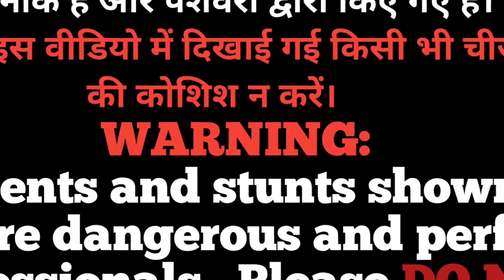No Hand Food Challenge 2023 | बिना हाथों के इंसान खाना कैसे खायेगा ? Bharu Ke Experiment 🤭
Video Topics:-
food challenge
eating challenge
challenges
no hands eating challenge
food eating challenge
24 hours challenge
no hands challenge
teendo challenge
prankwars
multi do challenge
multido challenge
funny
diy
pranks
taste test
funny pranks
how to
how to prank
food pranks

Thank you so much for visiting Bharu Ke Experiments YouTube channel. We are here for your to make crazy experiments and funny challenges to entertain you.